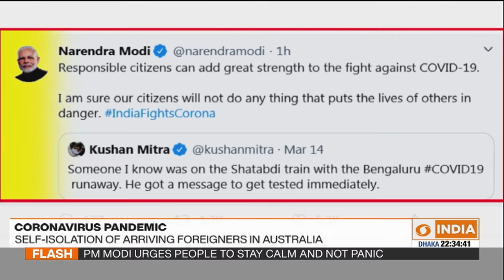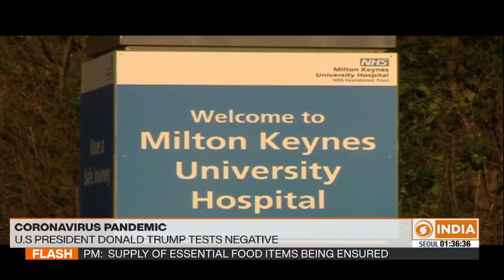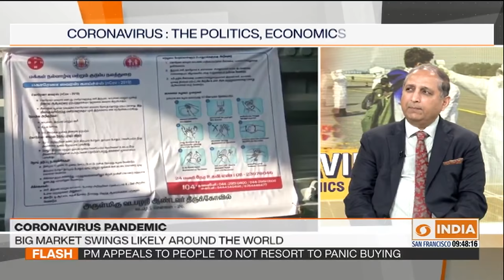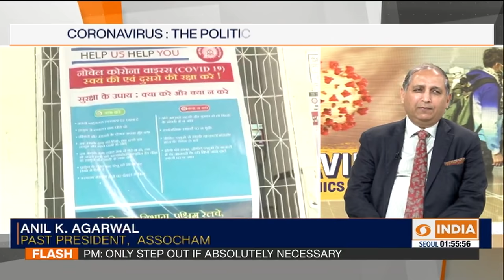'Coronavirus: The Politics, Economics and Diplomacy'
'Coronavirus: The Politics, Economics and Diplomacy' with our guests FICCI secretary-general Dilip Chenoy
 & ASSOCHAM past president Anil Agarwal

DD India is India's Top English News Channel with a Global Focus. It is operated by Prasar Bharati, India's Public Broadcaster and is part of the Doordarshan family of Public TV Channels in India.